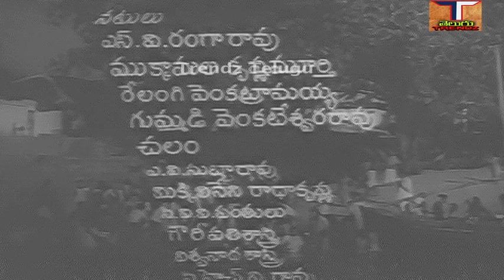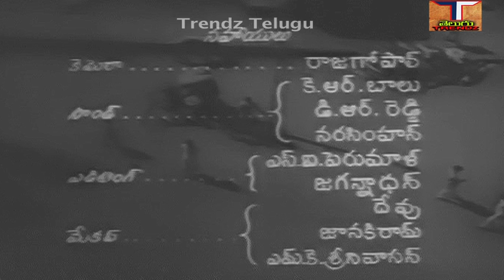Sarangadhara Full Movie||సారంగధర సినిమా|| N.T.రామారావు||భానుమతి||S. V. రంగారావు|| ట్రెండ్జ్ తెలుగు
Sarangadhara Full Movie || సారంగధర పూర్తి సినిమా|| N.T.రామారావు|| భానుమతి|| ట్రెండ్జ్ తెలుగు

చిత్రం - సారంగధర తెలుగు పూర్తి సినిమా, Sarangadhara Telugu Full Movie,
నటినటులు - భానుమతి,ఎన్. T. రామారావు, S. V. రంగారావు, రేలంగి, గుమ్మడి, మిక్కిలినేని, ముక్కామల, చలం, పి. శాంత కుమారి, రాజసులోచన, తదితరులు.
కథ - సంభాషణలు - పాటలు - సముద్రాల రాఘవాచార్యులు,
గాయకులు - ఘంటశాల, పి.నాగేశ్వర రావు, మాధవపెద్ది సత్యం, రామారావు, పి.లీల, జిక్కి, కృష్ణవేణి, స్వర్ణలత,
సంగీతం - ఘంటశాల,
దర్శకత్వం - వి.ఎస్.రాఘవన్, కె.ఎస్.రామచంద్రరావు,